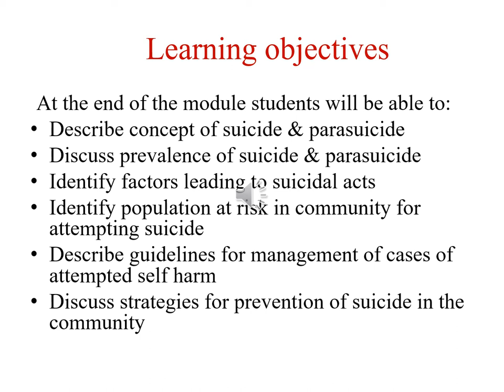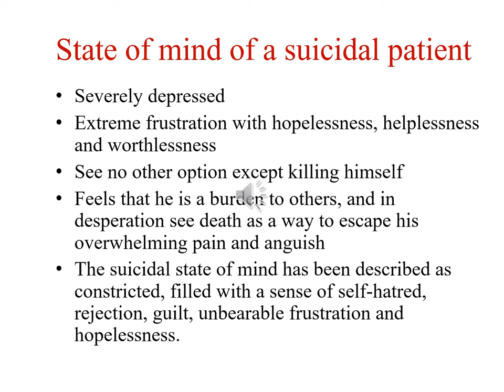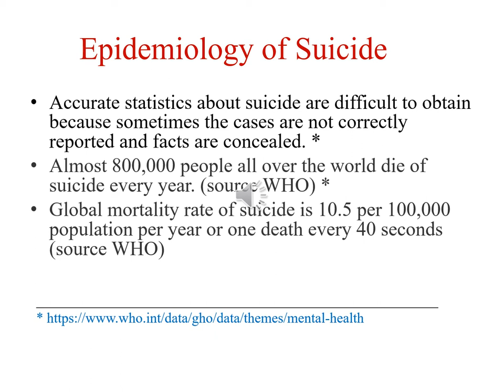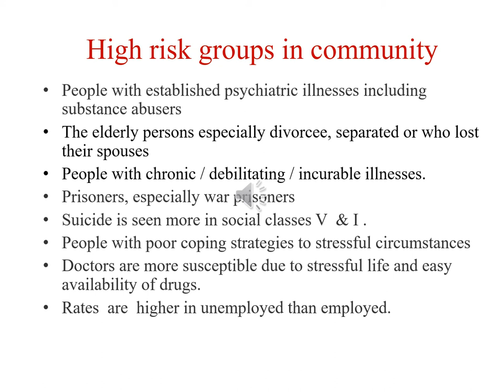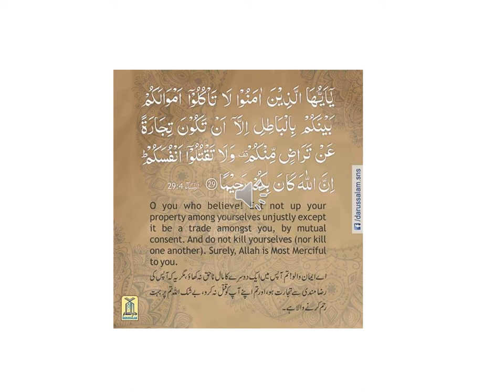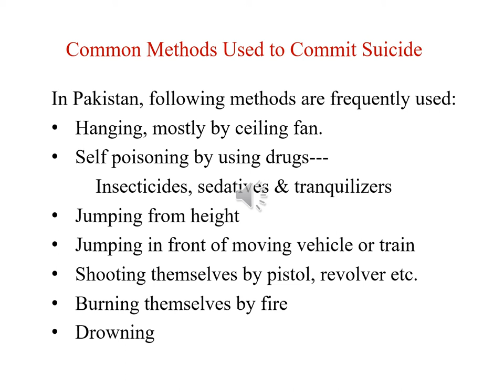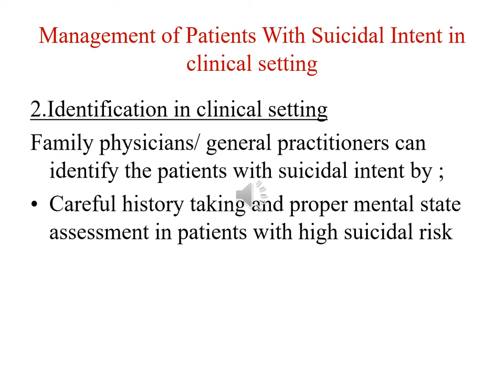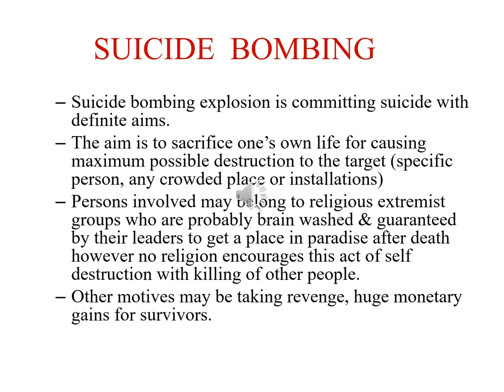SUICIDE & PARASUICIDE Lecture by Dr. Sohail Ahmed